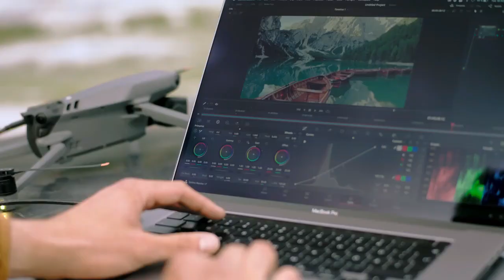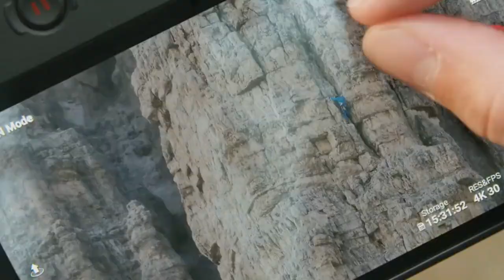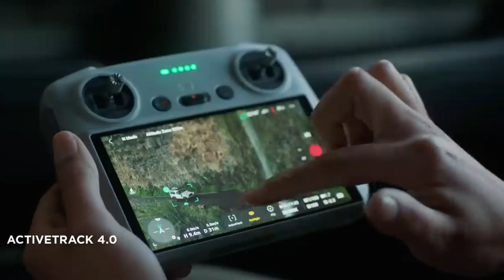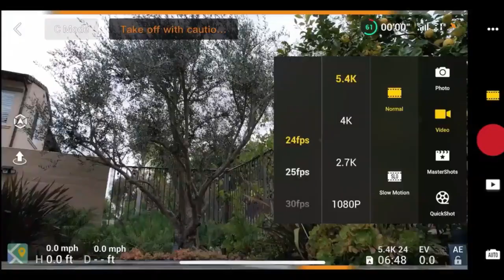5 Top Latest Drones of 2024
$$$ "Experience the Future of Aerial Photography with These Top 5 Latest Drones of 2024" - Join us as we review the latest drones in the market that will revolutionize aerial photography.
Autel Robotics EVO Nano+
DJI Mavic 3 drone
DJI Mini 2
DJI Mini 3 Pro
DJI Air 2S